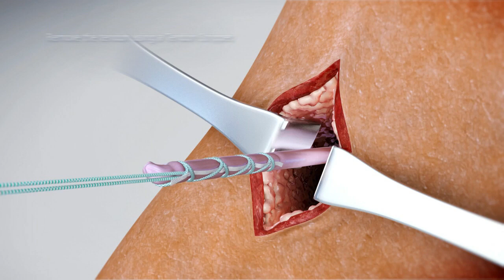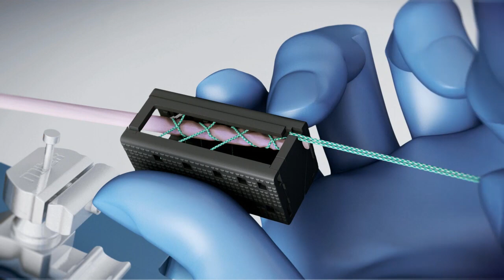SPEEDTRAP™ Graft Preparation System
Use SPEEDTRAP™ Graft Prep System